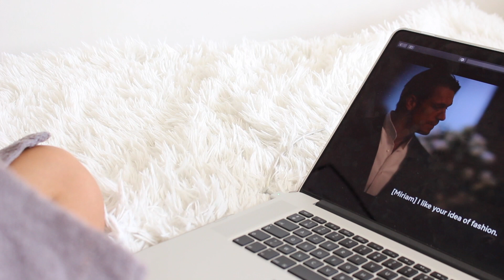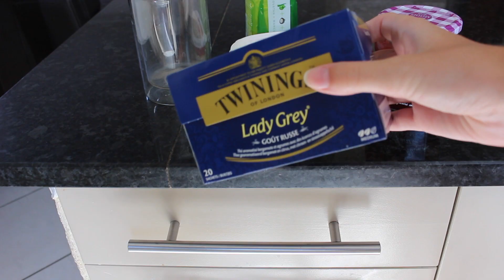ROUTINE VEILLE + JOUR DE RENTRÉE 2019 | BACK TO SCHOOL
• P O U R   L A   V I D E O •
Montage : Final Cut Pro
Caméra: G7x Mark II
Eclairage: Ring Light

101 500 ❤️